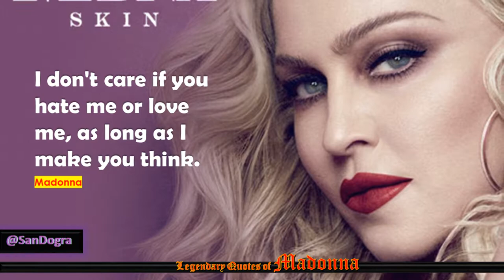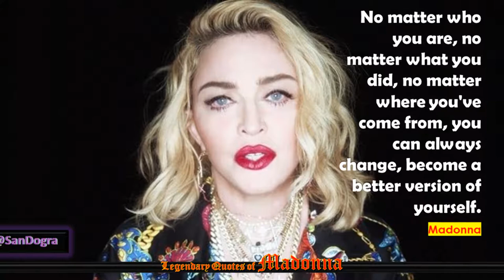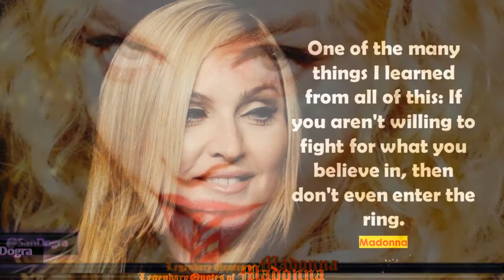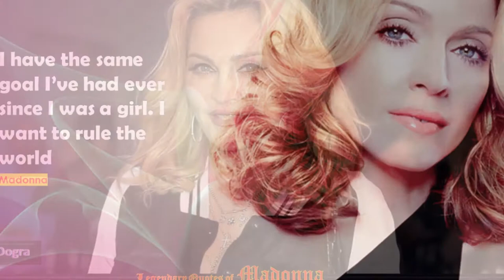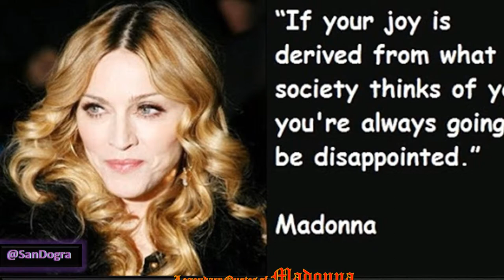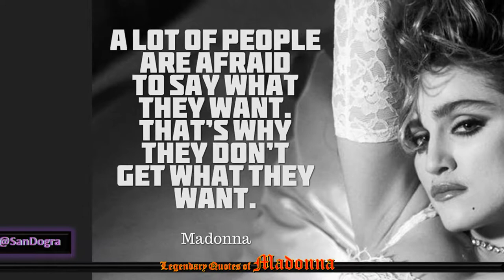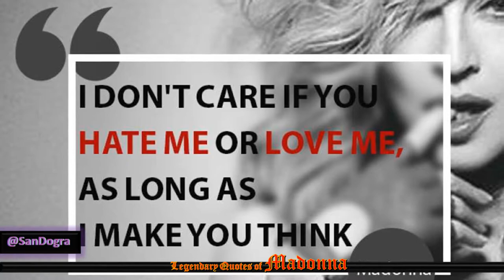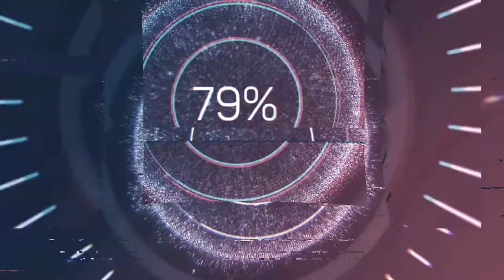Legendary Quotes of Madonna ((Q))uotes - Madonna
((Q))uotes - Madonna